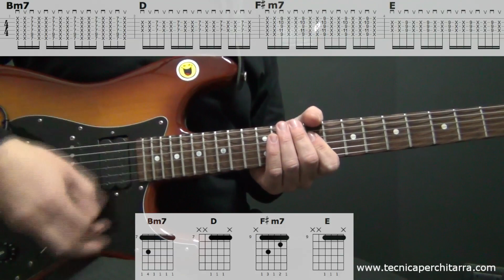Lezioni di Chitarra: come suonare "Get Lucky" - Daft Punk